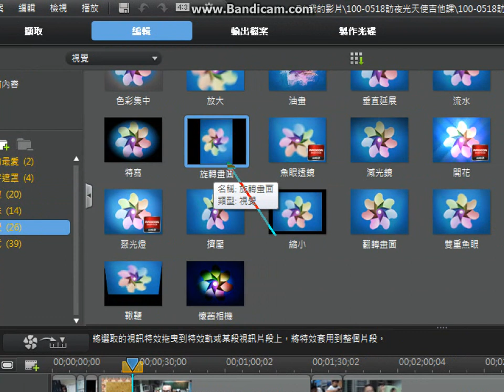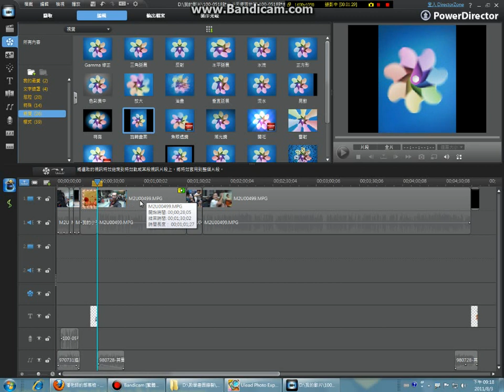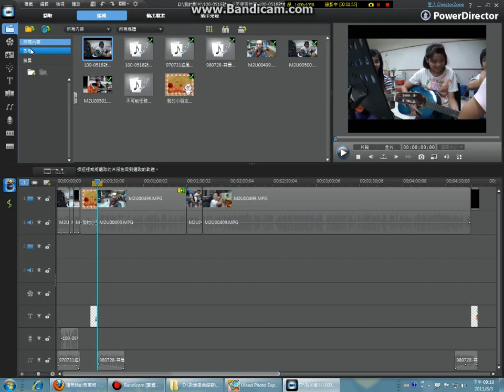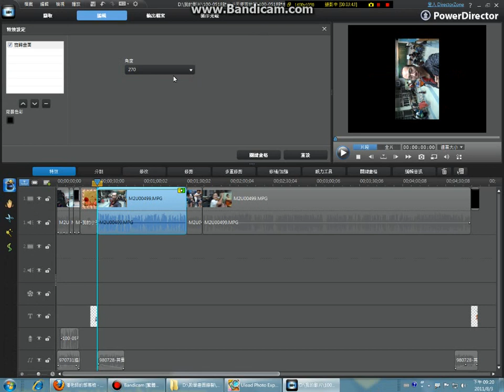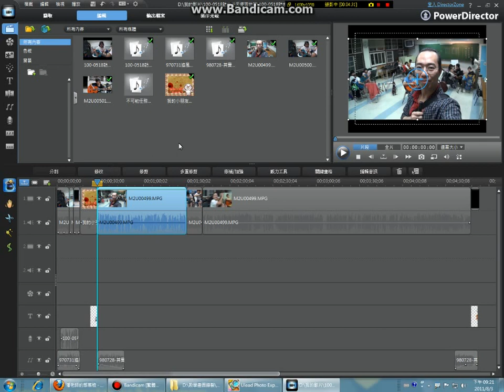威力導演9教學-使用特效來旋轉90度倍數的畫面角度.avi